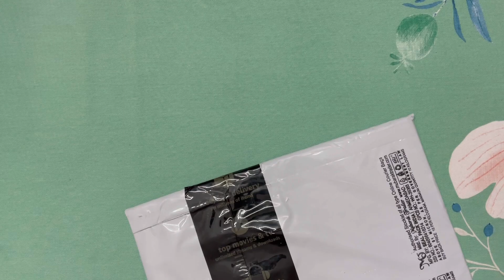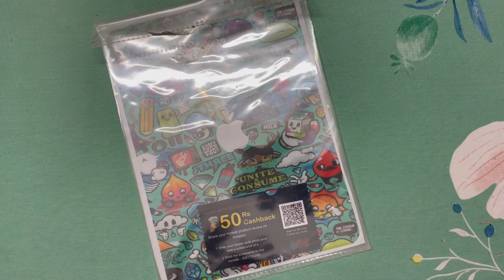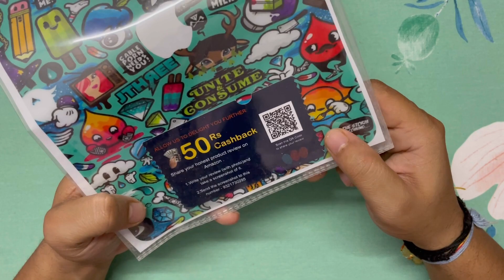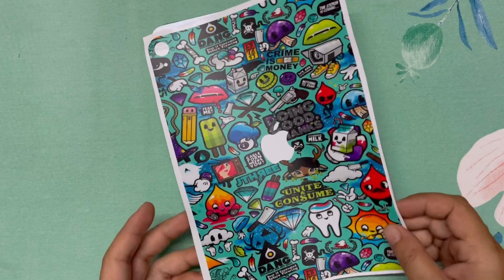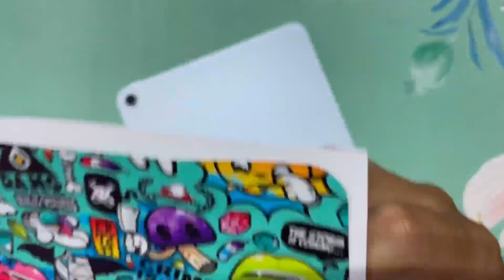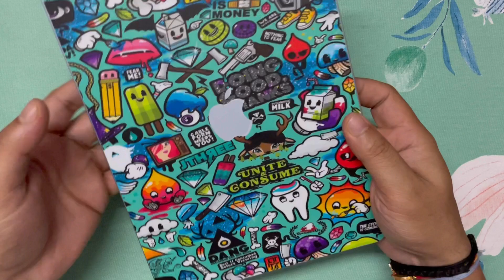Bored with your iPad? Perfect skin for your IPad❤️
- STAY UP-TO-DATE!

If you watched this video and made it this deep into the description, I greatly appreciate you & would love to connect! If you have any questions, give me a shout on social media & I'll answer any questions) you may have.

Thankyou hope you like the video❤️